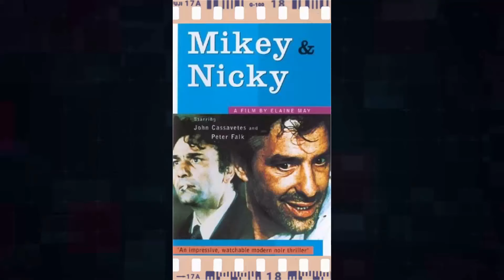A Woman Under the Influence Movie - Unbelievable Regrets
Peter Falk as Nick Longhetti
Gena Rowlands as Mabel Longhetti
Fred Draper as George Mortensen
Lady Rowlands as Martha Mortensen
Katherine Cassavetes as Margaret Longhetti
Matthew Labyorteaux as Angelo Longhetti
Matthew Cassel as Tony Longhetti
Christina Grisanti as Maria Longhetti
George Dunn as Garson Cross
Mario Gallo as Harold Jensen
Eddie Shaw as Dr. Zepp
Angelo Grisanti as Vito Grimaldi
Charles Horvath as Eddie
James Joyce as Bowman
John Finnegan as Clancy
Vincent Barbi as Gino
Cliff Carnell as Aldo
Frank Richards as Adolph
Hugh Hurd as Willie Johnson
Leon Wagner as Billy Tidrow
Dominique Davalos as Dominique Jensen
Xan Cassavetes as Adrienne Jensen
Pancho Meisenheimer as John Jensen
Sonny Aprile as Aldo
Ellen Davalos as Nancy
Joanne Moore Jordan as Muriel
John Hawker as Joseph Morton
Sylvester Words as James Turner
Elizabeth Deering as Angela
Jackie Peters as Tina
Elsie Ames as Principal
Nick Cassavetes as Adolph